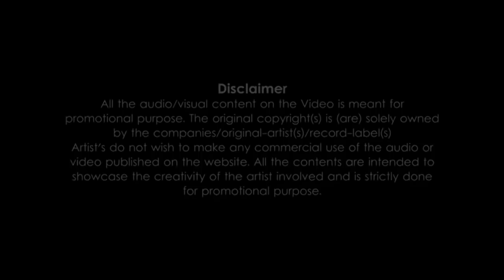Holi Mashup 2018 | DJ Shadow Dubai | Best Of Holi Party Songs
Watch Out Holi Mashup 2018 By DJ Shadow Dubai | Best Of Holi Party Songs

Song: Holi Mashup 2018
Mashup By: DJ Shadow Dubai
Release By: AIDC